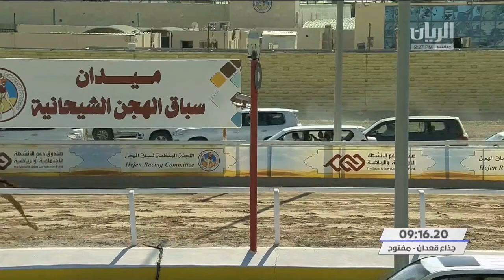ش8 سباق الجذاع (الأشواط المفتوحة) المحلي الثامن مساء 27-2-2021